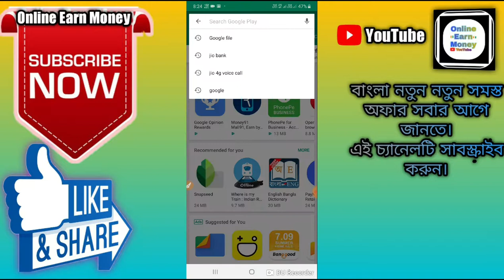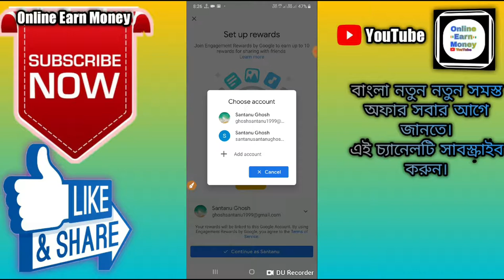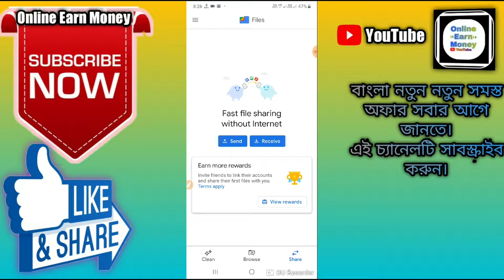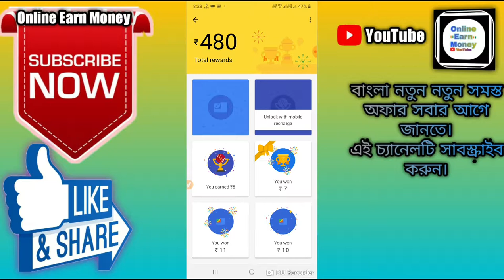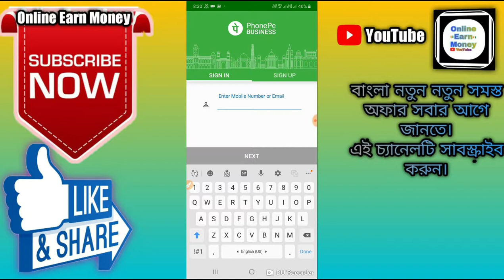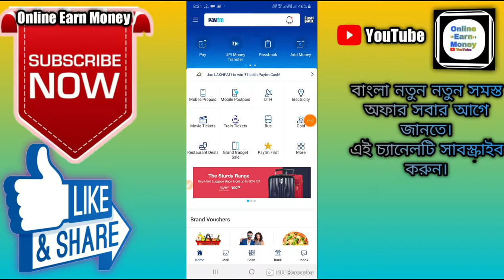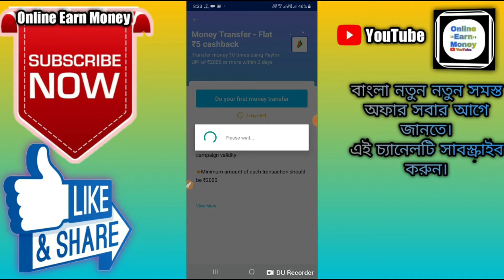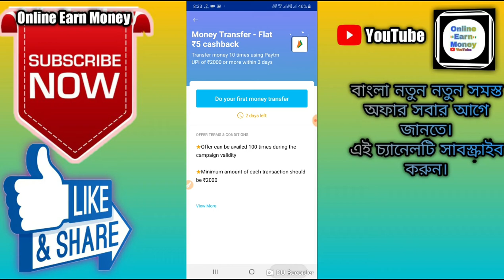Google File 10টি Scratch Card offer, Phonepe QR Code10টি Scratch Offer, Paytm New Upi Offer।।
🙏🙏🙏Welcome🙏🙏🙏

 Hi Friends..

About this video :- Google File 10টি Scratch Card offer, Phonepe QR Code10টি Scratch Offer, Paytm New Upi Offer।।

Google Files:-

Google pay:- Join me on Google Pay, a secure app for money transfers, bills and recharges. Enter my code i2l76q to earn ₹51 back on your first payment!

Phonepe pay:- Get up to Rs.1,000 on your first money transfer on PhonePe!

2. Link your bank account using just your mobile number
3. Send money using BHIM UPI & get a scratch card with assured cashback up to Rs.1,000!